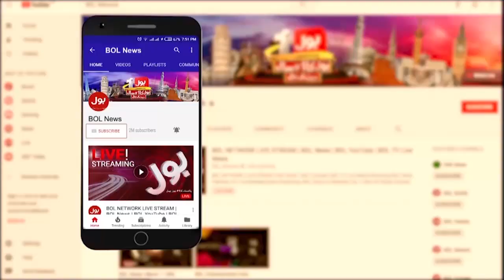Who's Next Mayor in Karachi? | Ali Zaidi Inside Story | Viral Video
18th amendmentNay Sindh Ko Tabah Kardia?